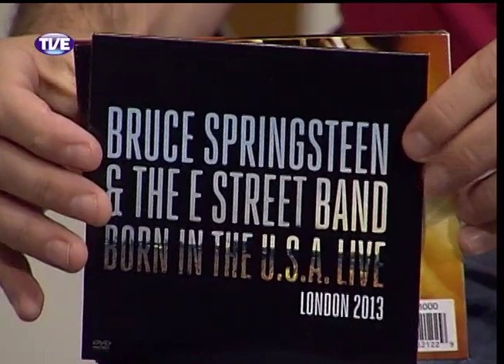Estação Cultura 26/03/14 Bloco 1